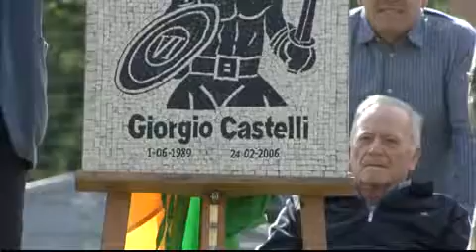Intitolato a Giorgio Castelli l'impianto di Tor Sapienza....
Servizio Tv